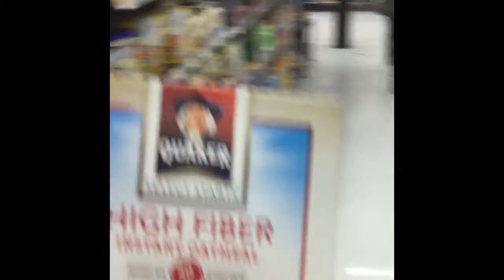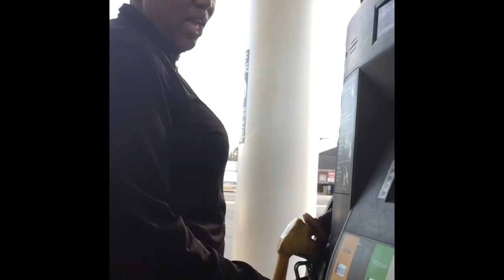First day last semester !!